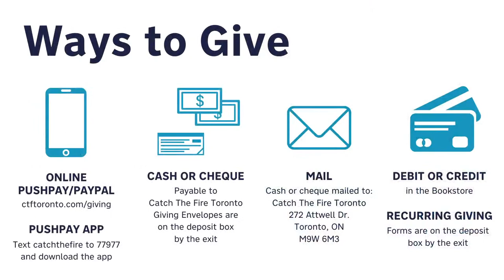Presence Night - John Arnott, Re-Stream (27 November 2020)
Catch The Fire Toronto is a dynamic church living in God’s presence, manifesting His love and transforming our city and world. Join our livestream on this channel, every Sunday at 11:30am EST or on Friday nights for an interactive presence focused meeting at 7:30pm EST.